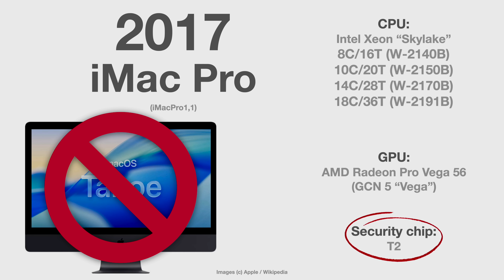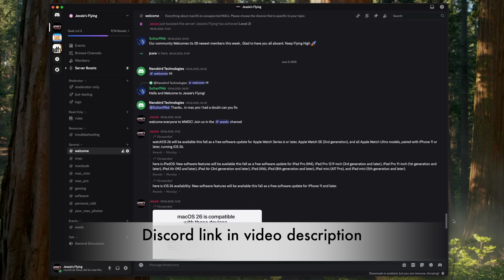macOS 26 Tahoe - NEVER with UNSUPPORTED MACs?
There has been an issue with the T2 chip that prevents the MacBook Air 2018 and 2019 to have macOS Sequoia installed via OpenCore Legacy Patcher - will that also happen to the now UNSUPPORTED MACs for macOS 26 Tahoe?

CHAPTERS:
0:00  Introduction
1:01  still supported models in macOS 26 Tahoe
1:52  the problem started last year...
3:17  all of the now dropped models have a T2 chip
5:15  join our Discord community!